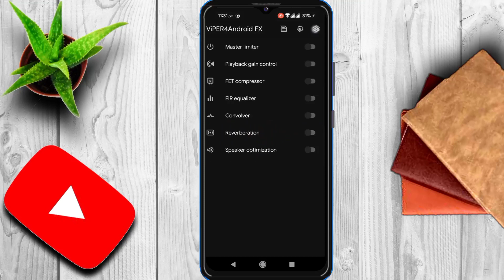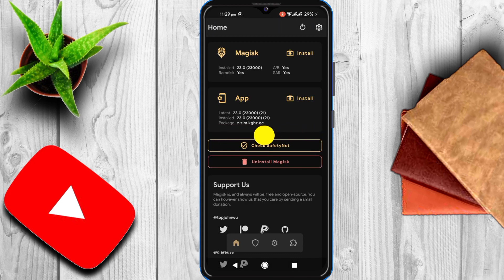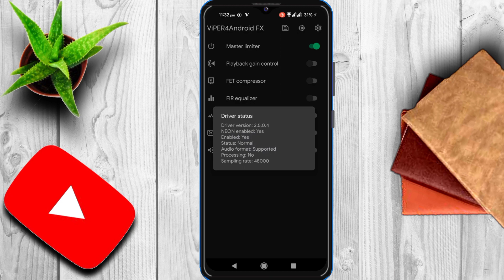How To Install Viper4android In 2023 | Viper4android for Android 11,12,13